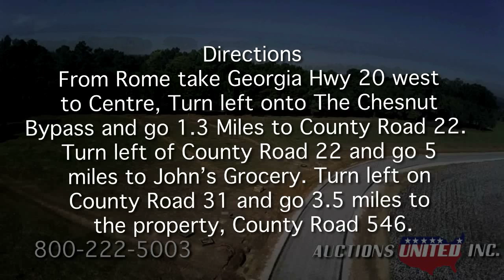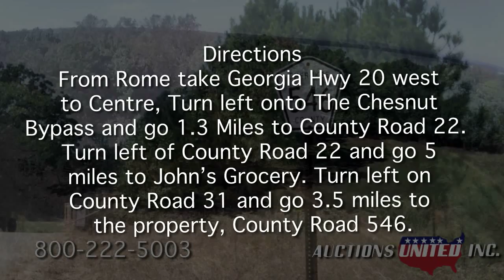The Hugh Smith Estate Smith Pointe on Lake Weiss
Imagine… waking up in your beautiful lake house on Lake Weiss... Get in some early fishin’…or just go for a ride. You can… if you live at Smith Pointe!

Now, you have a chance to own prime lakefront property on Beautiful Lake Weiss. Saturday, November 22nd at 10:00AM Central Time, Auctions United will be selling the properties of the Hugh Smith Estate consisting of 17 outstanding waterfront building lots and 24 beautiful recreational lots.

The sale is at the brand new Smith Pointe subdivision. This property has never before been offered to the public and is selling for division among heirs. The Smith Pointe subdivision is on Lake Weiss Near Centre, Alabama at the intersection of County Roads 31 and 546.
These level, beautiful lots offer a lush shoreline with waterfront views across big water and are right on the Coosa River channel. You can sit on your back deck and view the famous Alabama Belle. The lots are along a new paved road with underground utilities and county water. The building lots are perfect for the family lake house or for permanent residence. The recreational lots will make great campsites and will be perfect for parking your camping trailer. We decided to sell the property in November when the lake is lower so you can really see what you’re getting.
This is your chance to build on one of the South’s most beautiful recreational areas. Lake Weiss in Cherokee County, Alabama offers country, lakefront living, yet is close to grocery stores, restaurants, and shopping. You’re just ten minutes from Centre, Alabama, 30 minutes from Rome, Georgia, and a half hour from Gadsden, Alabama. Lake Weiss covers 30,200 acres with 447 miles of shoreline and shallow flats, large coves, under-water drop offs and deep channels. It’s a recreational paradise for fishermen, boaters, and skiers.
The sale will be on the property site on Lake Weiss. Look for the Auctions United signs.

From Centre @ the intersection of the Chesnut Bypass & County Road 22, take County Road 22, 5 miles to John’s Grocery.  Turn left of County Road 31 and go 3.5 miles to the property. Look for County Road 546.

From Cave Spring, Georgia, take Hwy 411 South 14 miles.  Turn right on County Road 31 and go 2 miles to John’s Grocery.  Continue north on County Road 31 and go 3.5 miles to the property at County Road 546.

From Rome take Georgia Hwy 20 west to Centre, Turn left onto Chesnut Bypass and go 1.3 Miles to County Road 22.  Turn left of County Road 22 and go 5 miles to John’s Grocery.  Turn left on County Road 31 and go 3.5 miles to the property, County Road 546.
Auctions United has been in business for over 35 years, We’re located a short drive from Lake Weiss in Rome, Georgia and have been actively involved in real estate development and sales in the Cherokee County/Lake Weiss area for many years. From well-known business properties like JR’s Marina to beautiful lakefront homes both big and small, Auctions United has sold dozens of properties around Lake Weiss and throughout the county.
Don’t miss out on this excellent opportunity! The Hugh Smith Estate lakefront property at Smith Pointe will be offered in tracts to the highest bidder. It’s your chance to own prime waterfront property on  Lake Weiss in Cherokee County, Alabama. That’s Saturday, November 22nd at 10:00 AM Central Time on the property at Lake Weiss under the big Auctions United tent.

There is a 10% buyer’s premium added to the final bid with the balance due in 30 days.

You can bid with confidence with Auctions United. Auctions United… Your trust deserves our very best.